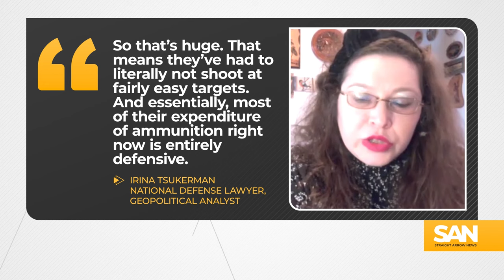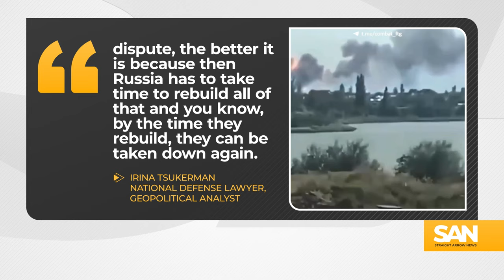Aid package to Ukraine ‘not aimed at achieving victory’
The United States has passed a Ukraine aid bill and is sending more than a billion dollars worth of weaponry to Ukraine. So, that means Ukraine can finally win the war with Russia, right? Well, no. Not at all really.